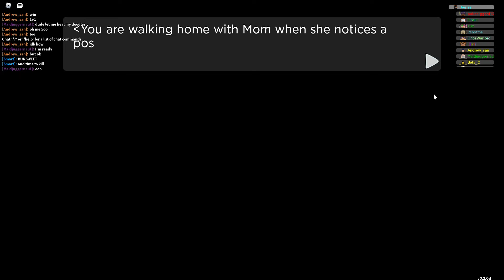A New Beginning... | Doodle World Episode 1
this looks very weird, but i felt bored, so new series on Doodle World! Gonna play it for a while until I lose interest, so expect uploads on it!